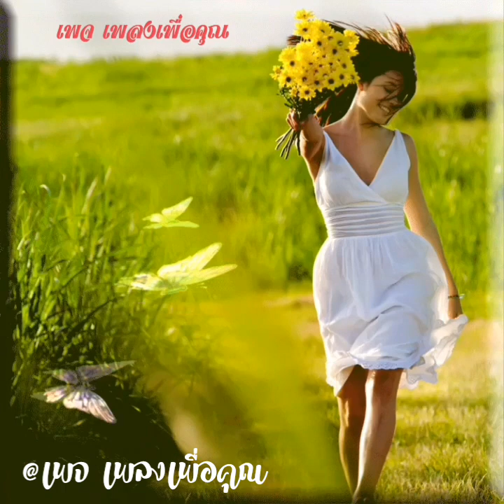หลอกให้รัก👉เต็ม นาวา